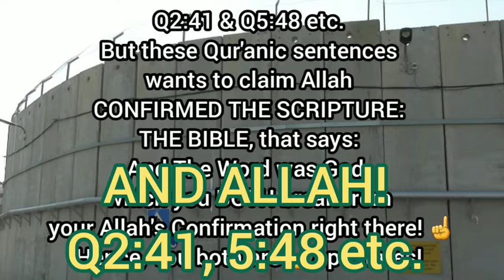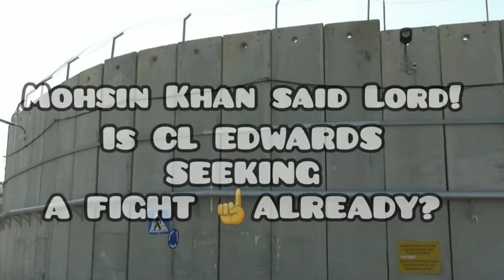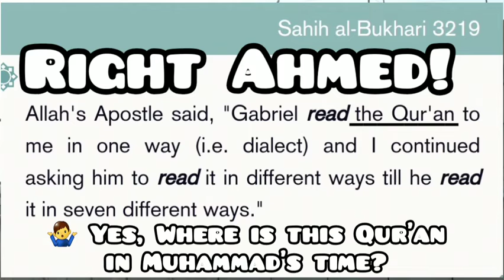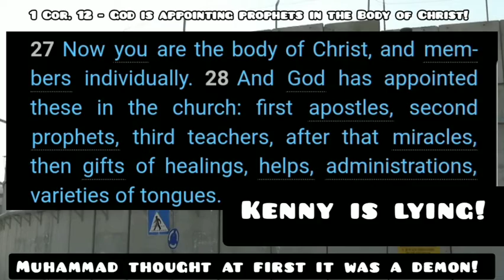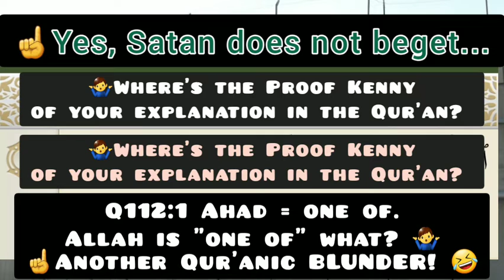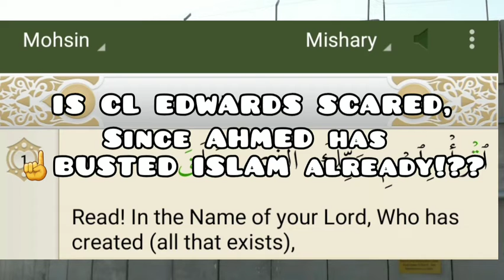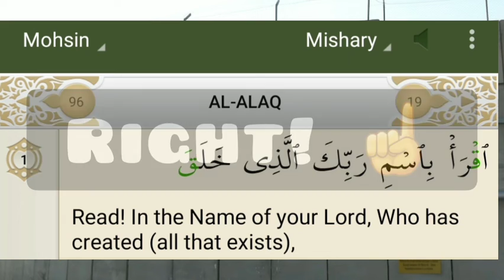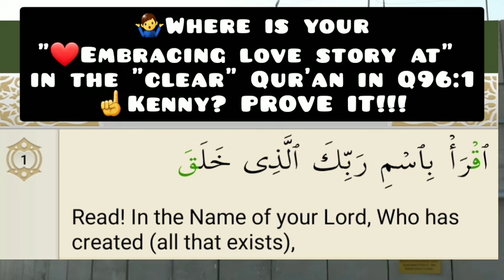❤️Ahmed BUSTED ISLAM by the first so called revelation - Q96:1